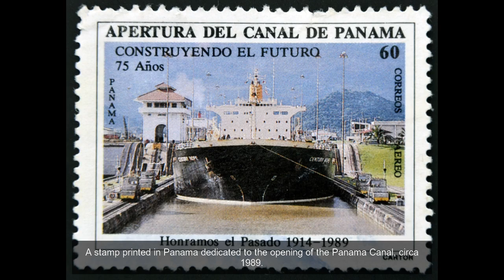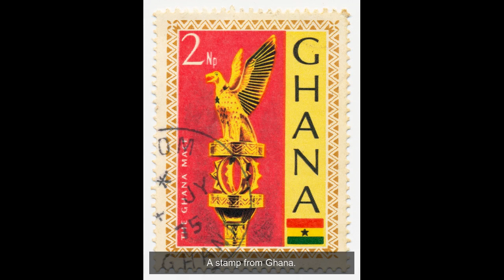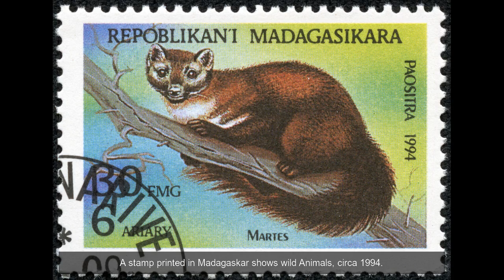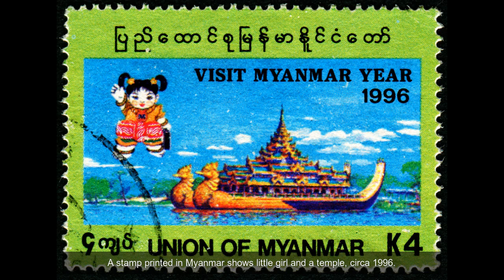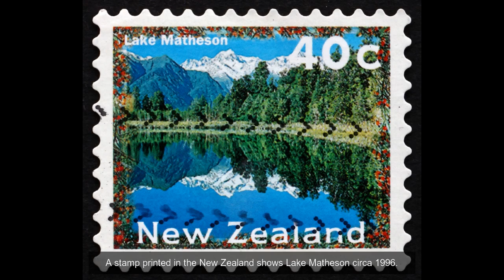Around the world in 50 stamps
Before the age of mobile phones, social media and texting, letters were the medium and postage stamps the value paid for communication. This humble piece of sticky paper depicted history, famous figures and works of art.
A stamp printed in Mexico dedicated to Mexican traditions, showing Day of the Dead, circa 2012.
A stamp printed in Guatemala shows typical costumes of Guatemala, circa 1970.
A stamp printed in Honduras shows butterfly, Papilio polixenes, circa 1992.
A stamp printed in Panama dedicated to the opening of the Panama Canal, circa 1989.
A stamp printed by Cuba shows House of the Americas Museum , 20th anniversary, circa 1979.
A stamp printed in Jamaica shows Causeway, Kingston Harbor, circa 1972.
Astamp printed in te Ecuador shows Martin Luther King Jr., John F. Kennedy and Robert Kennedy, circa 1970.
A stamp printed in Peru commemorating the 450th anniversary of the founding of Lima, showing the palace Osambela, circa 1985.
A stamp shows a steel band playing on the seaside of Trinidad & Tobago.
A stamp from Brazil shows a scene from Carnival circa 1970.
A stamp printed in Greenland shows image of Ilulissat Isfjord, the World Heritage Area, circa 2005.
A stamp printed in Iceland from the "Northern Edition - Friendship Towns " issue shows Seydisfjordur, circa 1986.
A stamp from 1988 shows Dublin.
A stamp printed in Gibraltar shows a child's face painted as flag of Brazil to mark the 2006 World Cup Soccer Championships.
A used postage stamp from the UK, depicting a portrait of a smiling Queen Elizabeth II in 1997, circa 2007.
A stampprinted in France showing an image of the Eiffel Tower, circa 2009.
Swiss postage stamp imitating a piece of chocolate, circa 2015.
A stamp from Norway shows image of a mountain landscape with glacier and needle rock formation, circa 2008.
A stamp printed in Germany shows image of Adolf Hitler, circa, 1943.
Colosseum of Rome on postage stamp.
A stamp from Ghana.
A post stamp printed in the Republic of Togo, circa 1979.
A stamp printed in Republic of Liberia shows a Pierella nereis butterfly, circa 1980s.
A stamp printed in Greece showing mask, circa 2014.
A stamp printed in Poland shows a Christmas Nativity, circa 1976.
A stamp printed circa 1987 in the former Yugoslavia marks the 200th anniversary of the birth of Vuk Stefanovic Karadzic, reformer of the Serbian language. Yugoslavia broke up into several separate countries, including Serbia, in the 1990s.
Astamp printed in Romania shows Giurgeni Bridge, Vadul, circa 1972.
A stamp printed in Finland, circa 1997
A stamp printed in Malta shows drawing of a window with the virgin and the child and the angels, circa 1996.
An Egyptian stamp from 1972 depicts the Pharaoh Tutankhamun.
An Israeli stamp commemorates the feast of Passover and exodus from Egypt, circa 1972.
An Ethiopian stamp.
A stamp printed in Madagaskar shows wild Animals, circa 1994.
A stamp printed in Mauritius , circa 1990.
The Taj Mahal on an Indian postage stamp, circa 2016.
A postage stamp from Nepal.
A stamp printed in Bangladesh shows water lilies, circa 1990.
A stamp printed in Myanmar shows little girl and a temple, circa 1996.
A Mongolian stamp shows image of clothes, series Mongolian national clothes, circa 1969.
A stamp printed in Kampuchea, circa 1985.
A postage stamp printed in Malaysia with image of he Malay traditional cultural puppet shadow play art known as Wayang Kulit, circa 1982.
A stamp printed in Vietnam marks the 120th anniversary of the birth of President Ho Chi Minh, circa 2010.
A stamp printed in Macau honors the 60th Grand Prix, circa 2013.
A postage stamp from North Korea.
Mount Fuji is pictured on a Japanese postage stamp.
Two kangaroos on an Australian postage stamp circa 2015.
Stamp printed in Papua New Guinea shows a woman in a feathered headdress from the Central Province, circa 2000
Strelitzia flower on postage stamp of Vanuatu.
A stamp printed in the New Zealand shows Lake Matheson circa 1996.